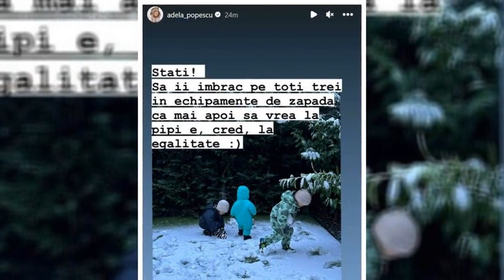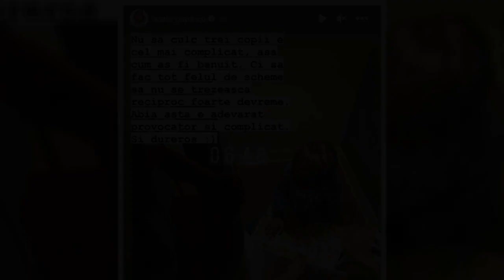Cu ce provocări se confruntă Adela Popescu ca mamă. Prezentatoarea le-a povestit totul fanilor...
Adela Popescu este o mamă dedicată celor trei băieți ai săi și petrece mult timp cu aceștia. În această dimineață, prezentatoarea le-a povestit fanilor din mediul online ce provocări întâmpină când este ora de trezire a celor mici.